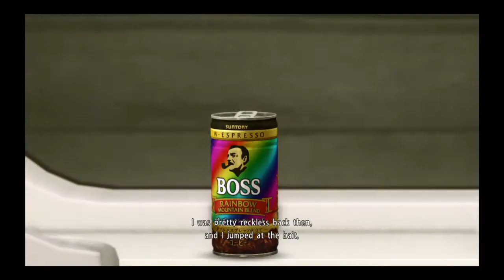Merc Vs Yakuza Kiwami 2 demo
twitch live video of the demo of yakuza kiwami 2
also chat about the past 2 game before it